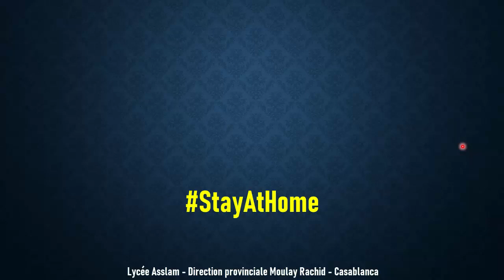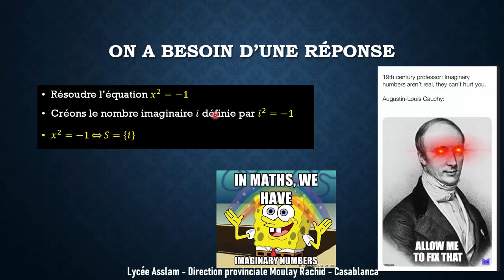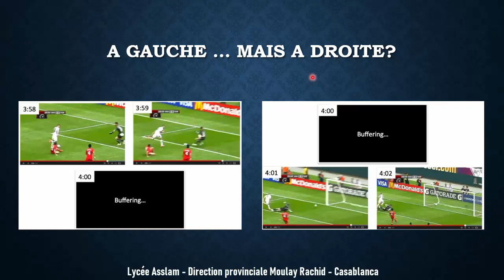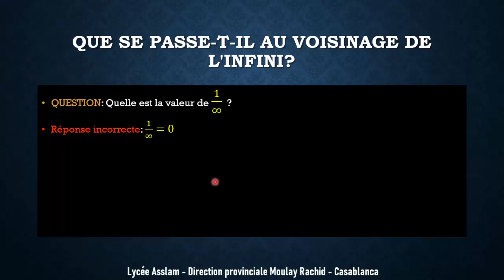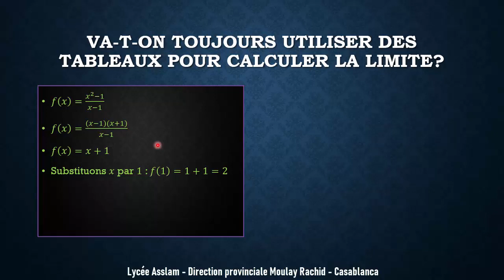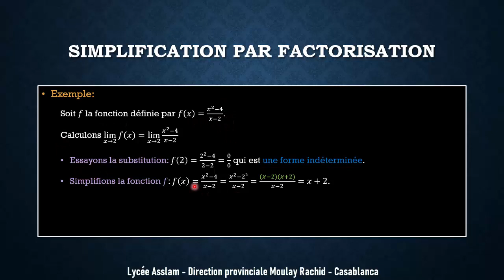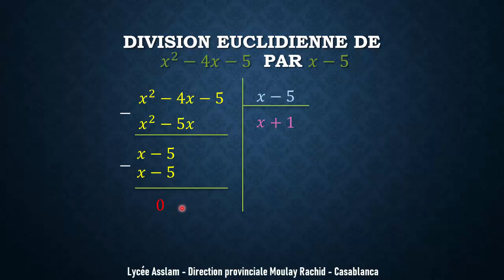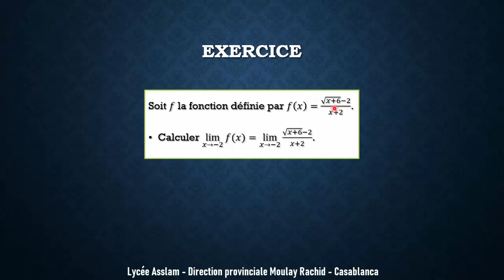Limite d'une focntion numérique: Introduction et calcul de limites.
Approche intuitive de la notion de limite
Calcul de limites en utilisant les identités remarquables
Calcul de limites  en utilisant la division Euclidienne
Calcul de limites  en utilisant la rationalisation

Cours et exemples de Mathématiques
Mathématiques 1ére Bac Français (Biof)
Mathématiques 2éme Bac Français (Biof)
Mathématiques Terminale S